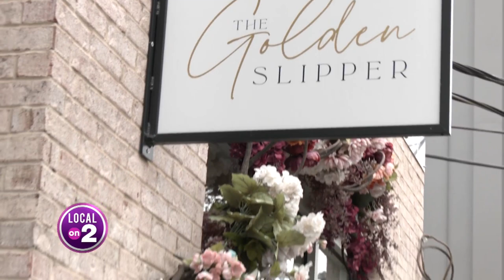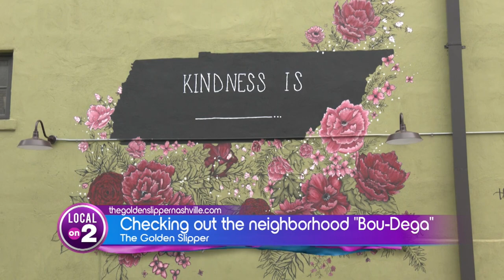Germantown's hidden gem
The Golden Slipper is a great 'bou-dega' filled with unique finds for any collector.